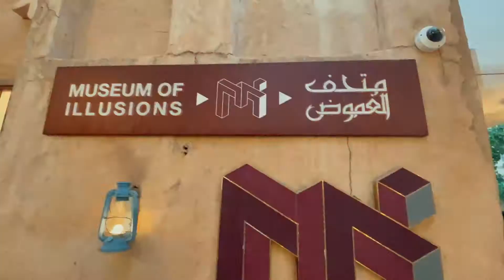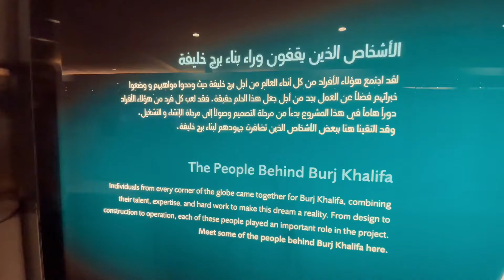Time in Dubai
I had a wonderful time in Dubai, see for yourself. Where should I go next?